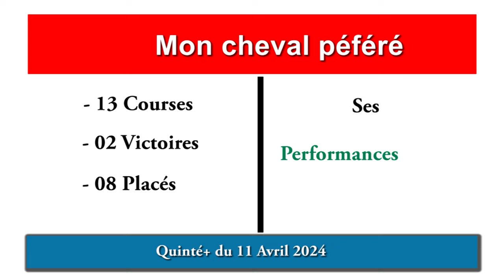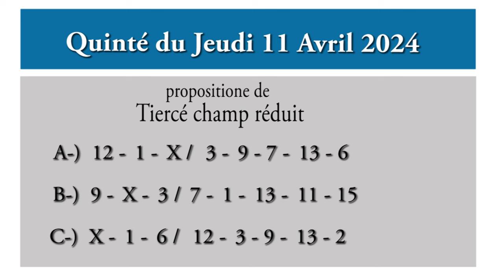PRONOSTIC QUINTÉ DU JOUR JEUDI 11 AVRIL 2024 PMU AUTEUIL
PRONOSTIC PMU QUINTÉ + DU JOUR JEUDI 11 AVRIL 2024 AUTEUIL,
11/04/2024
A AUTEUIL 3900 M
Haies